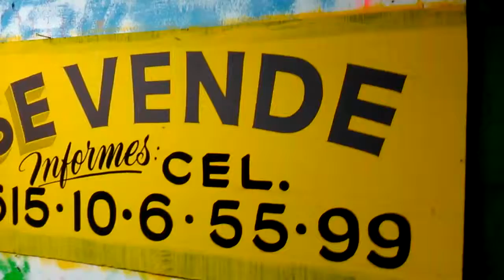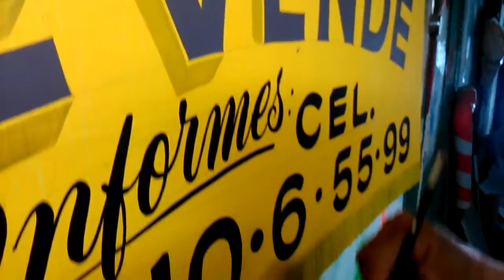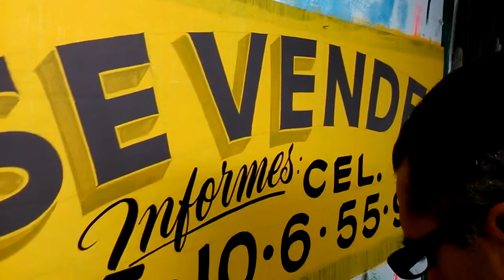ROTULOS MARTIN REAL SIGN PAINTING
TALLER DE ROTULOS MARTIN REAL, ANUNCIO PARA VENTA DE CASA EN GUERREO NEGRO B.C.S. DE LA EXCELENTE PROFRA. CLAUDIA E. GUTIERREZ AGUILAR. SANTA ROSALIA , BAJA CALIFORNIA SUR MEXICO UN SALUDO. ESTAMOS TAMBIEN EN FACEBOOK.